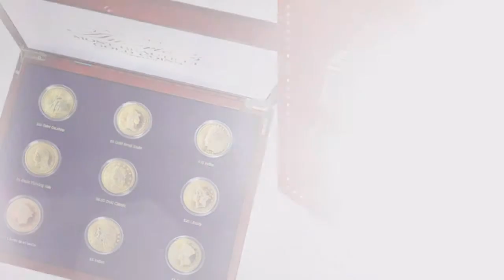Tribute to Americas Most Beautiful Gold Coins - Set of 9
Video transcript: Looking for a gift that will stay unique for years to come?

This collectable piece is sure to become an heirloom. This distinctive piece is crafted with unrivaled precision providing collective value, beauty and historic importance.

A perfect memorable gift for a loved one and a cherished addition to any collection.

An American Coin Treasure exclusive.